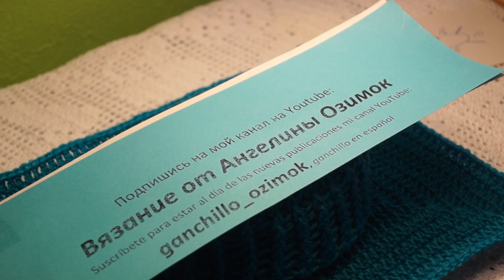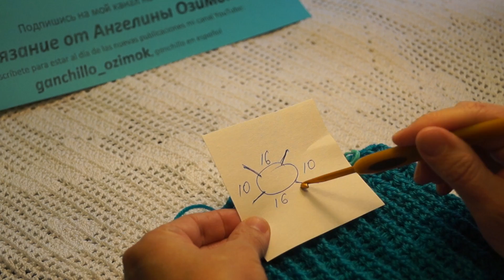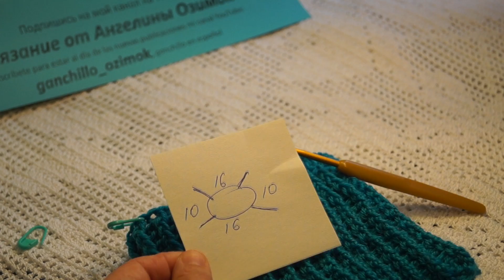Самая простая МАНИШКА- реглан, БЕЗ РАСЧЕТОВ,вязание крючком (шаль№149)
Самая простая манишка-реглан,без расчетов,на все размеры,обучающее видео по вязанию,мастер класс по вязанию самой простой,теплой,красивой манишки-реглан крючком, теплые ниточки 216м в 100гр,крючок 4,расход 100гр, дорогие подписчицы и любители вязания, спасибо за просмотр, а если вам нравится мой канал и вы хотите его поддержать материально: то, карта сбербанка 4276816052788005 ,огромная благодарность всем,кто поддерживает мое увлечение, подписывайтесь на мой канал